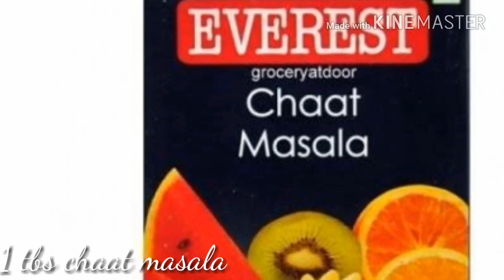Chicken changezi Recipe|Restaurant style chicken changezi|Mughlai chicken|#15|Cook with shaheen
1kg chicken
Oil
1 onion and 2 tbs cashewnut=paste
2-2 gingergarlic
1 whole lemon juice
2 cup dahi
1 1/2 red chilli powder
2tbsdhaniya powder
2 tbs chat masala
Salt
1tbs garam masala
2 tomato pury
Green coriander
Kasoori  methi

Cook With Shaheen